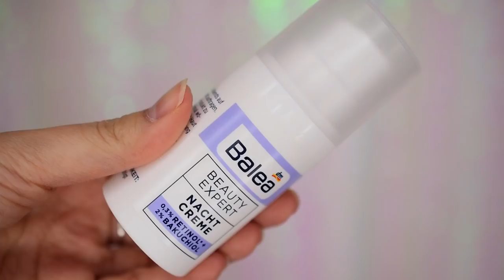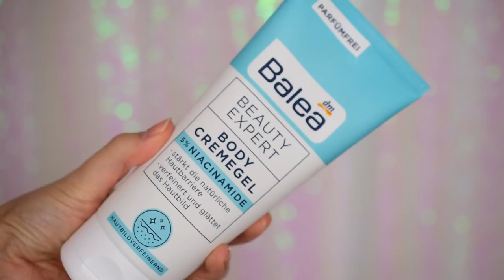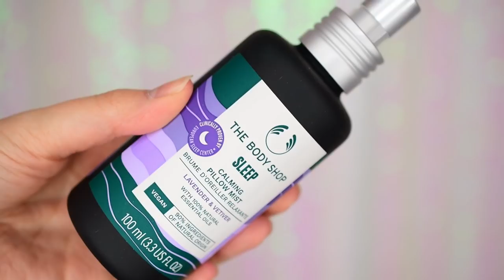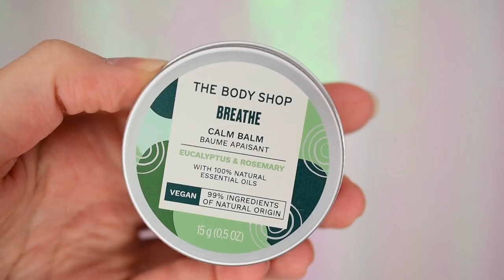Nákupy, novinka a PR apríl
- Balea Beauty Expert Peeling Cleanser *
- Balea Beauty Expert Liquie Peeling*
- Balea Beauty Expert Nacht Creme*
- Balea Beauty Expert Body Cremegel*
- Revolution 5D Lash Pow Mascara*
- Revolution Forever Flawless Regal Romance*
- Revolution Freckle Me*
- Revolution Soap Styler Plus Brown*
- Revolution Lip Plumping Conditioner*
- Revolution Eye Injection*
- Revolution Lip Serum*
- Relove DUO Blush and Highlighter*
- Relove Powerlash*
- Relove Super HD Matte*

- Caudalie Moisturizing Mattifing Fluid*

- Sinsay Hair Treatment mask

- The Body Shop Pink Grapefruit shower gel + Body Butter*
- The Body Shop Himalayan Charcoal Puryring Glow Mask*
- The Body Shop Glow Revealing Liquid Peel*
- The Body Shop Ginger shampoo + conditioner*
- The Body Shop Sleep Mist + Cream*
- The Body Shop Breath Calm Balm*
- The Body Shop Camomile Body Butter*
- The Body Shop CBD Oli*
- The Body Shop Hemp hand cream*

- Foreo UFO 2

and